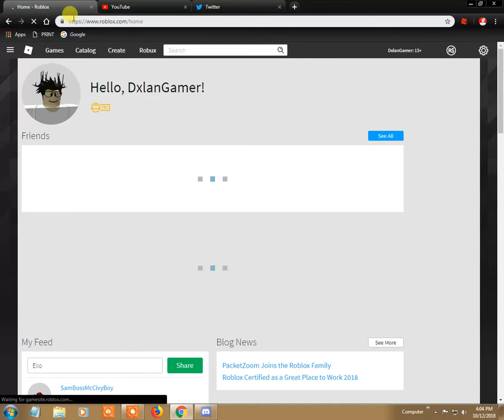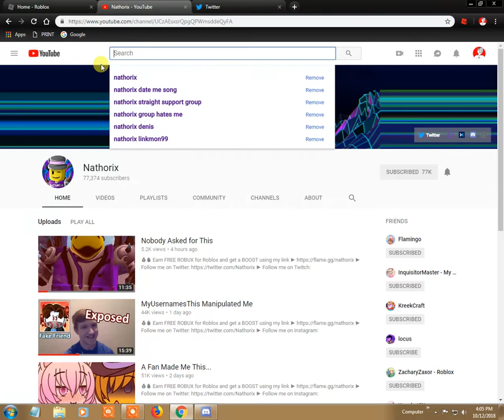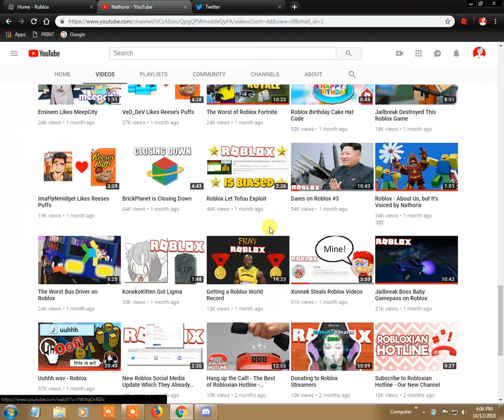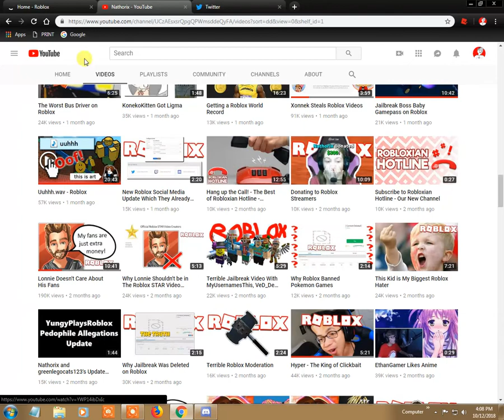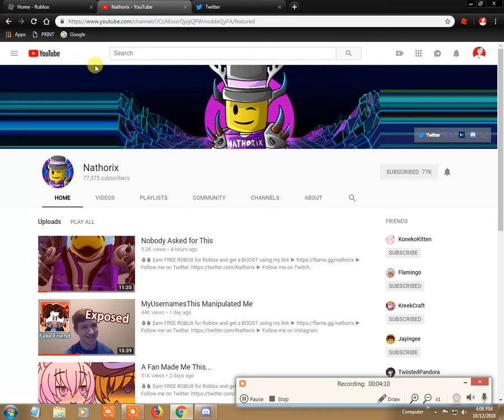Nathorix Rant!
Big shout out to Nathorix (Even though he is a few thousand subs ahead of me XD) Notice me senpai XD

Go sub to him here!